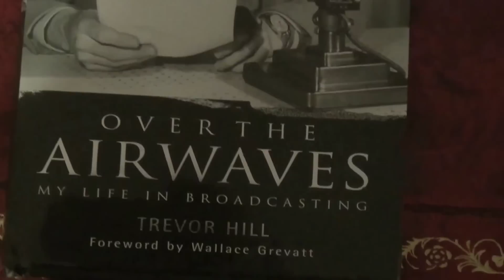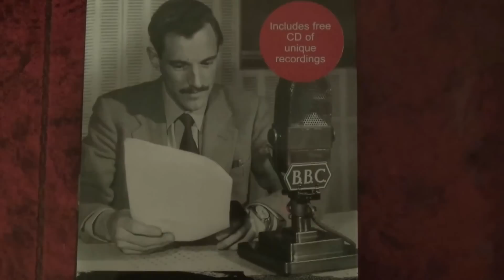Eisenhower's D-Day Speech & The BBC: Trevor Hill Remembers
Trevor Hill is something of a legend at the BBC, being regarded by many as the daddy of the long-lived British children's TV magazine, Blue Peter, which grew out of Children's Television Club, produced by Trevor from Manchester.
But back in 1944, he was a young engineer on duty at the BBC's wartime studios in London's Oxford Street, where he had a date with destiny as the teenager who would broadcast General Eisenhower's historic message to the world.
In an extraordinary turn of events, he found himself the unlikely 18 year old custodian of the original Eisenhower recording disk.
Despite Trevor's best efforts to keep it safe for posterity, the whereabouts of the historic disk, which is worth many thousands of pounds, are currently unknown by the BBC, which was its last known guardian.

Now in his late 80s, he recalls the events as they happened in a war-weary London and also recounts some amusing moments from his career, in the company of celebrated characters like prolific author and broadcaster J. B. Priestley, the irrepressible Field Marshal Montgomery and glamorous iconic film stars Sir Laurence Olivier and his wife, the beautiful and talented Vivien Leigh.
Trevor later went on to produce some of the nation's favourite quiz shows, along with the BBC's best remembered puppet shows of the 1960s and beyond, including Harry Corbett's Sooty and those harmonious singing piglets, Pinky and Perky.